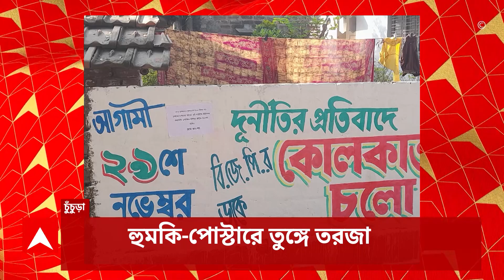Kolkata News: যুবক খুনের প্রতিবাদে চিংড়িঘাটায় ধুন্ধুমার, ট্যাক্সি ভাঙচুর, পুলিশকে ঘিরেও বিক্ষোভ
ABP Ananda LIVE: যুবক খুনের প্রতিবাদে চিংড়িঘাটায় ধুন্ধুমার। পুলিশের সামনেই অভিযুক্তকে বেধড়ক মার উত্তেজিত জনতার। ট্যাক্সি ভাঙচুর, পুলিশকে ঘিরেও বিক্ষোভ।